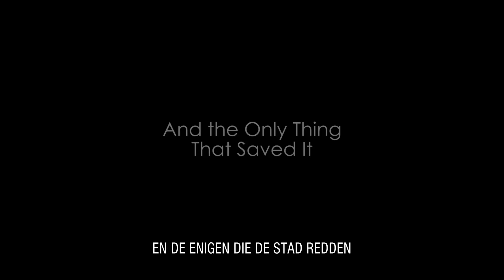2 Lava 2 Lantula - Officiële trailer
Er is een nieuw nest van vuurspuwende Lavalantulas ontwaakt...

Dit keer duiken ze op in Florida, en jagen ze de badgasten op het strand de stuipen op het lijf. Onder hen bevindt zich Raya, de stiefdochter van de acteur Colton West. Het is nu aan Colton om samen met zijn assistent en beste vriend niet alleen zijn stiefdochter, maar de gehele bevolking van Florida te redden. Het drietal wordt echter ook geconfronteerd met de "gargantulantula", een reusachtige spin...

Dit is het officiële YouTube-kanaal van Just Entertainment. Hier vind je onze trailers, teasers en de nieuwste bioscoop films.